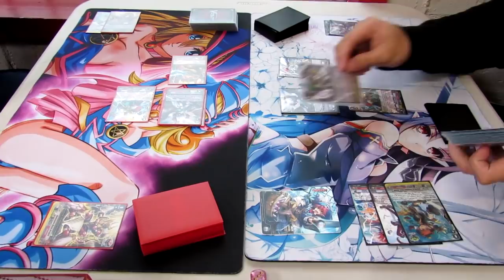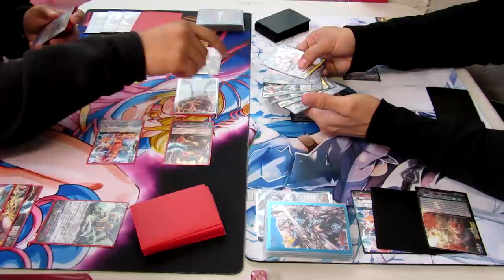Narukami (Vanquisher) vs. Narukami (Vanquisher) - Cardfight!! Vanguard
What's up, Cardfighters! Vanguard Central here with a silly mirror match featuring Narukami and Dragonic Vanquisher! Check it out!
Want to see something that's not on our channel yet?
Below are some helpful links ^_^